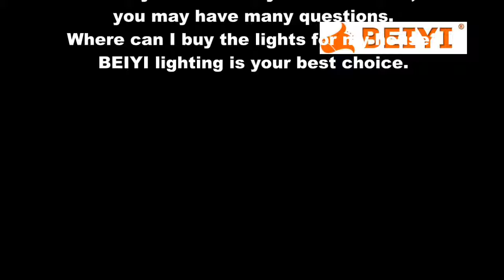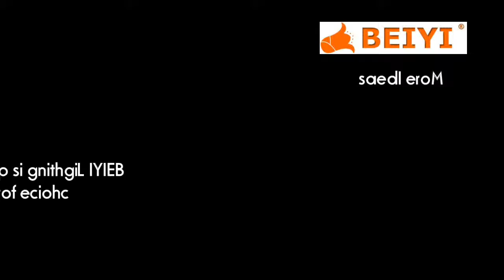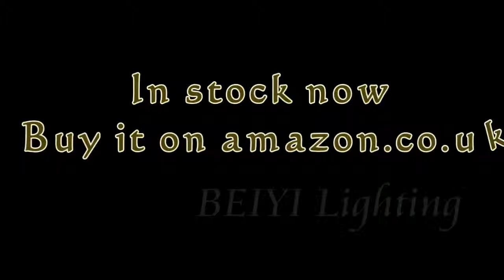BEIYI new lamps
Smoke Gemma
Smoke Valec
Smoke Mela

Perfect lamps for your decoration :)